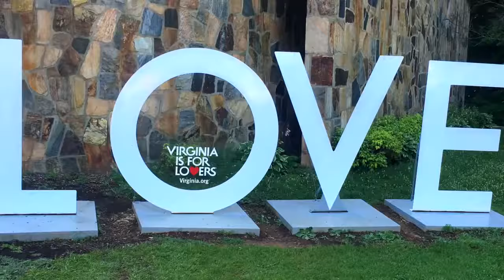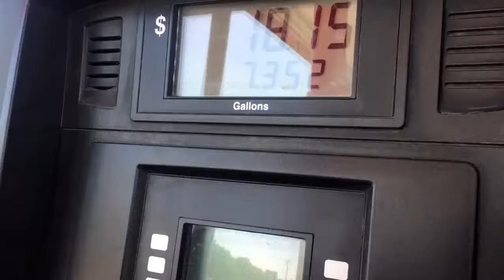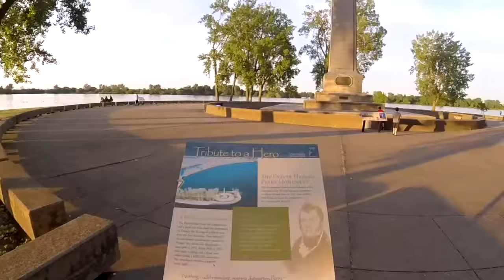Drive from NC to Niagara Falls, Canada (Pt. 1)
So here the journey begins with our family vacation the summer of 2016 to Ontario Canada at Niagara Falls. We started near Asheboro NC and drove to Erie PA to stay the night and visit Presque Isle State Park on Lake Erie. Then we'll head out the next morning to go to our Hotel in Niagara Falls Canada. Please let me know what you think of them.

I had this video on my fishing channel but decided to delete it and move it to my 2nd channel because it fits this channel much better.  So if you see some things in the video referencing my fishing ch that is why. Thanks

This channel is all about camping, 5th wheel towing, reviews and outdoor adventures with my wife and 2 sons.

*Buy products I use:
B&W Trailer Fifth Wheel Hitch
Garmin RV 770 NA LMT-S
Garmin Portable Friction Mount
Neoprene Travel Carrying Case for GPS
Columbia North Plains II Hiking Shoe

*Buy the camera gear I use:
Pansonic G85
Rode VideoMicro
SanDisk Extreme Pro 64GB
GoPro 5 Black
GoPro4 Sessions
GoPro 4 Silver
GoPro 3 Silver
Wasabi Extended Battery for GoPro 5 Black (2500mAh)
Black Skeleton Housing for Hero 4
SanDisk Extreme 64GB microSDXC
JOBY GorillaPod Tripod
Opteka MOON Grip
Camera Backpack
Smatree Telescopic Pole
TEKCAM Carrying GoPro Case
GoPro Tripod Mount
Window Cell Phone Holder

*Apple 15" MacBook Pro, Retina, Touch Bar, 2.9GHz Intel Core i7 Quad Core, 16GB RAM, 512GB SSD
*Apple Wireless Magic Mouse & Apple Wireless Magic Keyboard Bundle
*LaCie Thunderbolt 2, USB 3.0 7200RPM 6TB External Hard Drive
*Seagate for Mac 8TB External Hard Drive
*USB 4 HUB with 11' cord
Blue Yeti Microphones
NEEWER Microphone Scissor Arm Stand

Do you have gear you would like me to review?

Think of this clicking as like tipping - except that it doesn't cost you anything extra! Again, it doesn't cost you anything to click these links, and it's a great way help to me out. THANK YOU!!